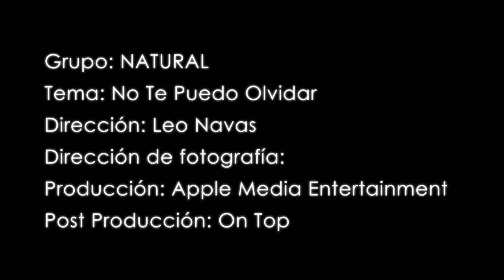JuLiaN DiaZ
Esta es uno de mis sueños hechos reladidad a tatu lucho alvaros davis y camilo muchas gracias por ayudar cumplir este sueño .. natural .. puro talento colombiano con canciones ineditas directas el corazon espero que las prsonas que siguen mi canal les guste esto es algo propio una cancion q me salio de un pedaso del alma para compartirla con uds espero las criticas no sean tan duras un abrazo a todos y muchas gracias por estar pendientes espero hacer muchos mas ...! jeje XD